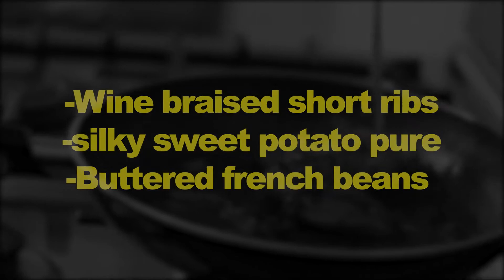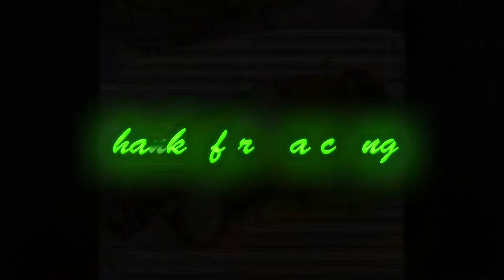Almost Bit my Tongue!!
What's Good FAM!!! Now if this doesn't make your tongue watered up,, I don't know What does. Honestly!!!

Enjoy a perfectly crafted dish made of Lemon Verbana infused Sweet Potato Mash , Served with Slow Braised Shortribs In a Rich Wine Sauce... almost bit my tongue wuuuh!!